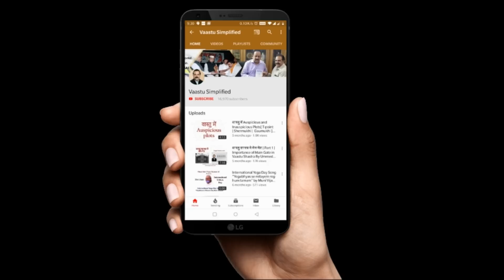रहस्यमय "गोमती चक्र" घर वास्तु में है जबरदस्त फायदेमंद| vastu shastra benefits of Gomti Chakra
🕉️    गोमती चक्र 🕉️
You can buy energized Gomti Chakra from this

रहस्यमय "गोमती चक्र" घर वास्तु में जबरदस्त फायदेमंद है
क्या आप जानते हैं कितना रहस्य भरा है इस सस्ते से पत्थर गोमती चक्र में .---
श्रद्धा से रखा हुआ गोमती चक्र चमत्कारिक लाभ दे सकता है
बहुत लोगों की demand में जिज्ञासा फल स्वरूप मैंने वास्तु शास्त्र की इस कड़ी में" गोमती चक्र "पर आपको कुछ टिप्स देना चाहता हूं। आप वीडियो को पूरा देखें, तब आपके इस गोमती चक्र के रहस्य को   समझ में आएगा।
व्यापार में परेशानी आ रही हो --बीमारियां पिंड नहीं छोड़ रही हो--- नए घर की नींव की पूजा हो रही हो घर में नकारात्मक शक्तियों का प्रभाव बहुत हो रहा हो -- -गाड़ी से बार-बार दुर्घटनाएं हो रही हो-- बच्चे को बार बार नजर लग रही हो --या बच्चा पढ़ने में कमजोर है , पढ़ नहीं रहा है
घर दुकान फैक्ट्री ऑफिस में कोई वास्तु दोष है
 यानी हर दृष्टि से यह अपना विलक्षण प्रभाव देता है ' स्कंद पुराण'   में भी गोमती चक्र के बारे में बहुत बताया गया है, स्कंद पुराण में तो देवी लक्ष्मी,  धन -संपत्ति- पुत्र- परिवार सब का सुकून जीवो को होता है; जिनके पास यह  शुद्ध विधि विधान से पूजित  गोमती चक्र रखे होते हैं।
कई लोगों की जिज्ञासा, कई लोगों की जानने की इच्छा थी गोमती चक्र के बारे में जानकर इससे लाभ उठाने की इसलिए मैंने गोमती चक्र पर यह वीडियो बनाया है।
 आपका मुकद्दर व आपका पुण्य इस गोमती चक्र से आपको बहुत लाभ देगा।
 वास्तु शास्त्र की  इस कड़ी में आगे और भी आपको नए-नए वीडियो मिलते रहेंगे ।
आपको वीडियो पसंद आया हो तो share व  like करें , forward करे
   आगे भी    समय-समय पर आपको नए-नए वास्तुशास्त्र के वीडियो  देने का प्रयास करूंगा।।      आपका बहुत-बहुत धन्यवाद
 उम्मेद दुगड़ जैन
   वास्तु शास्त्री
        हां! मेरी वास्तु शास्त्र पर चौथी पुस्तक
  " वास्तु निर्माण"  का नया संस्करण आ चुका है आप चाहे तो एमेजन से मंगा सकते हैं वीडियो में लिंक दिया हुआ है